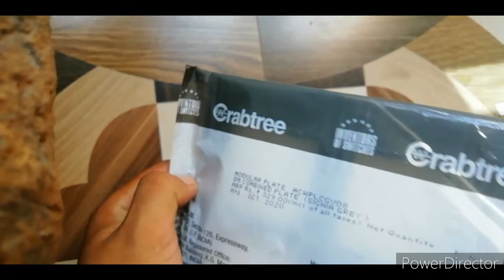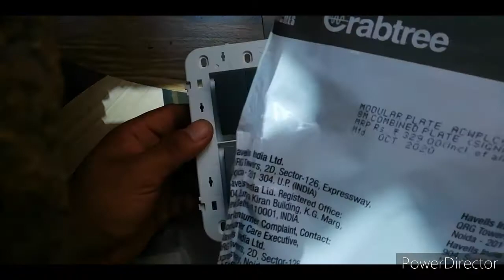how fitting switch board crabtree switch connection kaise karen switch board fitting and connection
how fitting switch board crabtree switch connection kaise karen switch board fitting and connection wiring